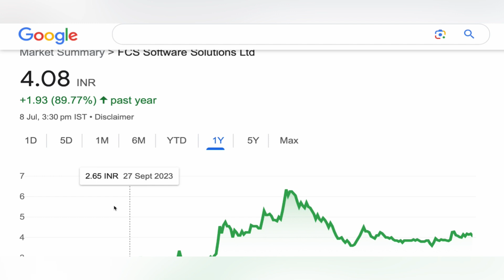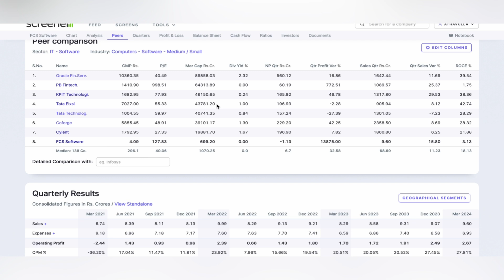FCS SOFTWARE LTD SHARE | FCS SOFTWARE LTD SHARE TARGET STOCK 💹 FCS SOFTWARE SHARE NEWS 08-07-2024